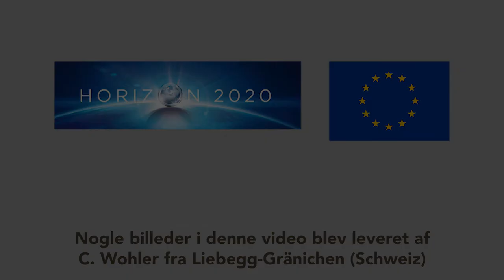ASD – Fordele & Ulemper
Denne video informerer dig om fordele og ulemper ved Biologisk Jorddesinfektion ved Anaerobi.